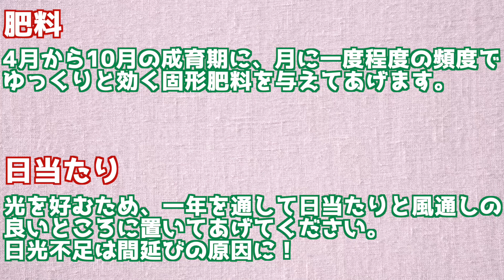【塊根植物】ムッチリセクシーなダイナマイトボディ！ボンバックスとの暮らし方。【灌木_多肉_アガベ_CODEX_ストックガーデン_ROOT】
⬇︎⬇︎発根管理で使えるアイテム⬇︎⬇︎
【発根管理の必需品】
◆オキシベロン◆
【発根管理から育成までマルチに活躍】
◆メネデール◆
【挿し木での発根促進はコチラ】
◆ルートン◆
【究極の発根促進剤】
◆ラピッドスタート◆
【怪しさの向こうに本当の効果が…】
◆HB-101◆
【土壌に酸素を発生させる土づくりの肝】
◆オキソパワー◆
【切ったら殺菌】
◆ベンレート◆
【切ったら保護】
◆カルスメイト◆

ショップサイト完成いたしました！

こんにちは！
南国の植物を中心に扱っております、STOCK gardenです！
本日はダイナマイトボディのボンバックスさんをゲストにお呼びしましたー！
ハート型のかわいい葉を持ったボンバックス。
皆さんも是非お迎えしてみてはいかがでしょうか？